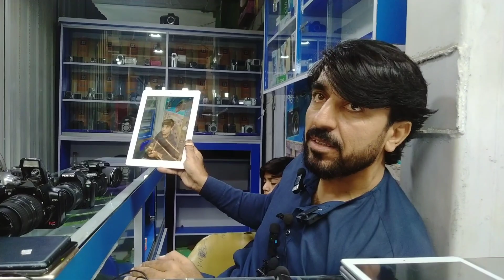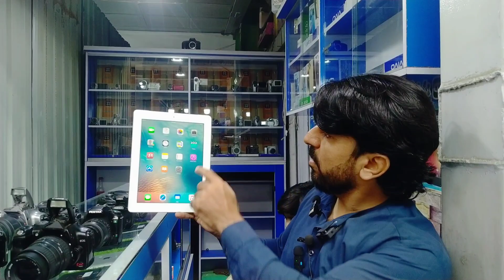DSLR Camera Price in Sher Shah General Godam 2023 | Sher Shah Mobile Market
sher shah general godam 2024
sher shah godam 2024
sher shah market karachi 2024
sher shah karachi
sher shah kabar market
sher shah market godam
shershah general godam
sher shah market godam cheap price mobile
shershah general godam karachi